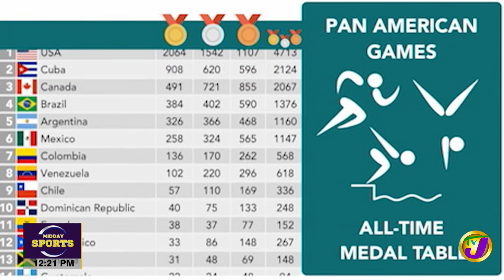India Beat South Africa inside 2 Days | TVJ Midday Sports News